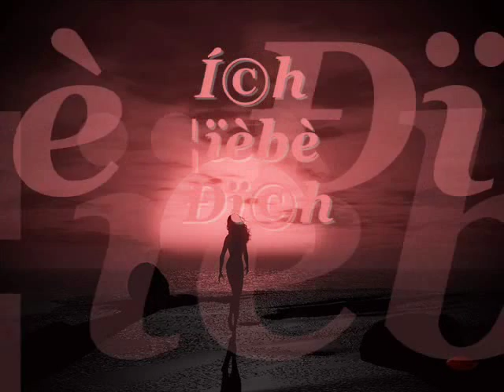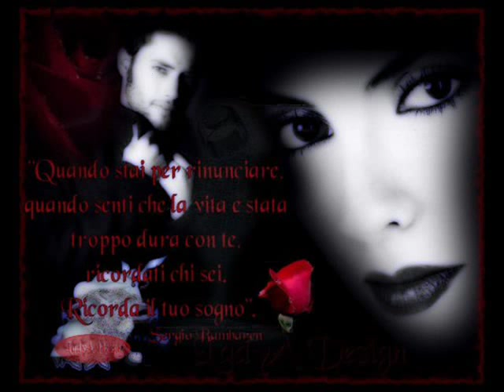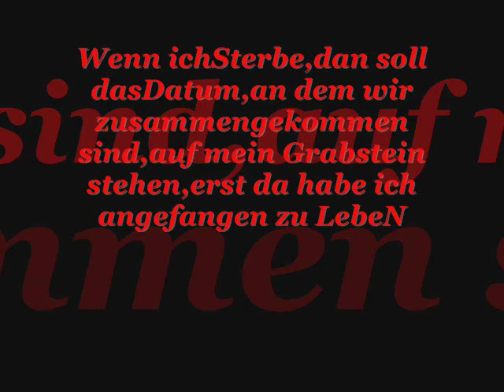TiTaNiC...ARaBiC...Kole Lela Fee aLBe...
AsRaR&DoMo3